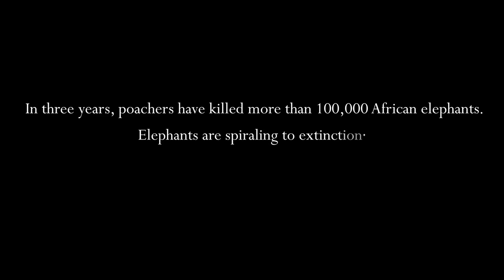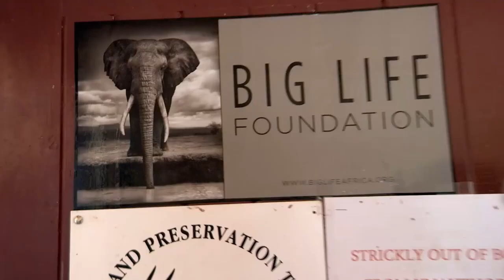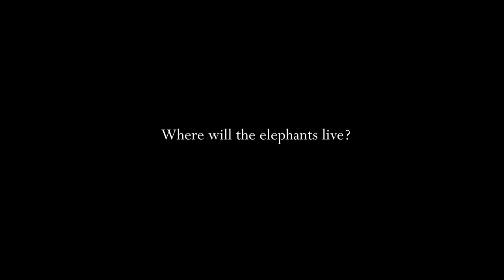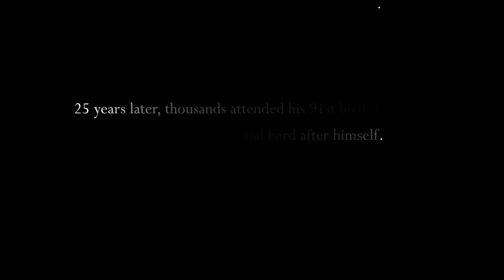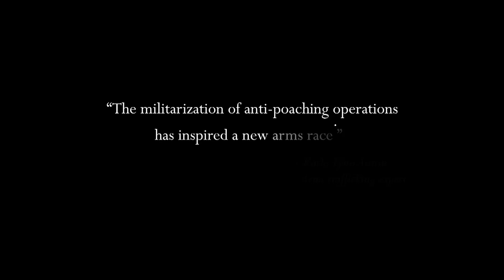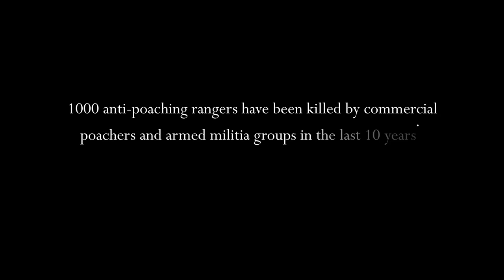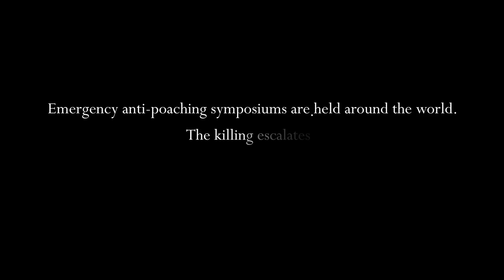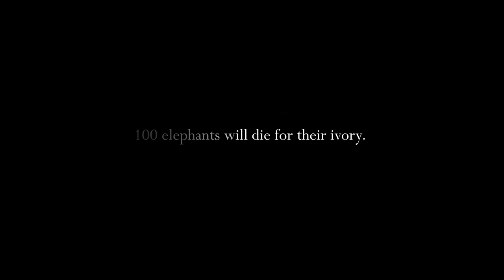The Tragic Reality of Elephant Poaching for Ivory: What You Need to Know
Join us on a journey to uncover the dark reality of elephant poaching for ivory. This powerful documentary takes you deep into the heart of Africa, where you'll witness the devastating effects of this illegal trade on elephant populations and local communities. Through interviews with conservationists, park rangers, and local villagers, we explore the complex issues surrounding elephant poaching and the illegal ivory trade. From the brutal killing of elephants to the dangerous criminal networks that fuel the demand for ivory, this film exposes the harsh realities of this devastating problem. But it's not all bad news, we also feature the efforts of conservation organizations and individuals working tirelessly to protect elephants and end the illegal ivory trade. This film is a must-watch for anyone who cares about the future of elephants and the planet. Watch now and take action to help save these majestic creatures from extinction.

Welcome To AfroTv. We are a fast growing online video streaming and distribution company, with the largest collection of Nollywood/Africa Movies on the web. Our passion is to highlight the many talent Africa has to offer in the movie industry.
All Free Full Length movies /Nigerian films ranging from old to new.
Watch Nollywood movies on Nollywood Romance, FREE African movies, Nigerian FREE Movies on Youtube.